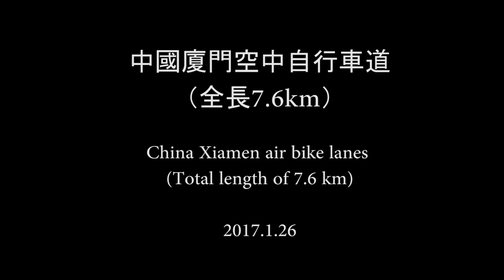中国厦门空中自行车道骑行体验China Xiamen air bike lanes(Total length of 7.6km)中國廈門空中自行車道騎行體驗